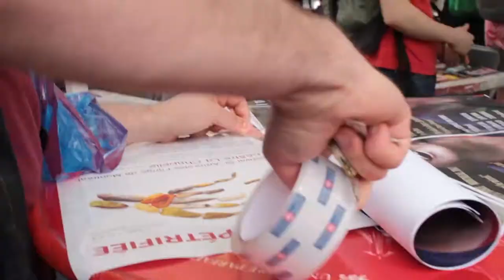FRINGE-Moi! • Épisode 1 • Le Debut du FRINGE!